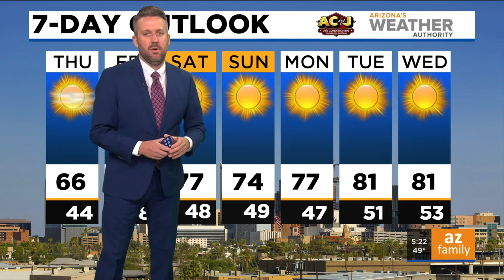FORECAST: Chilly morning in Phoenix, high of 66 today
Highs will climb to around 66 later today with sunny skies. Highs will move to the 70s for the end of the week and into the weekend.